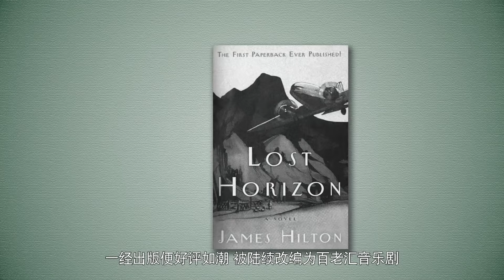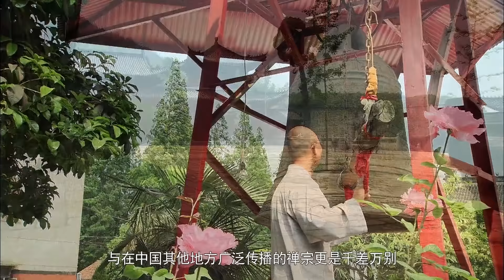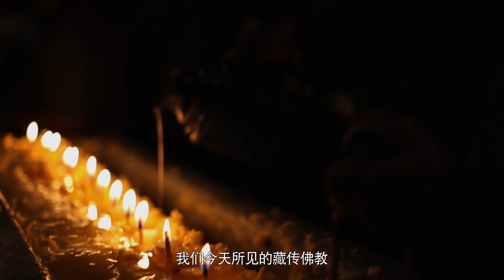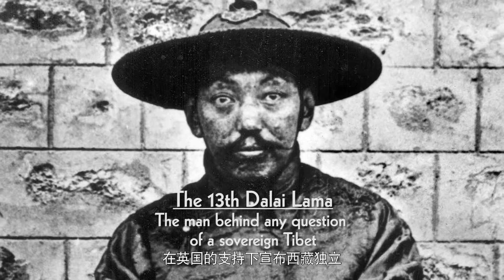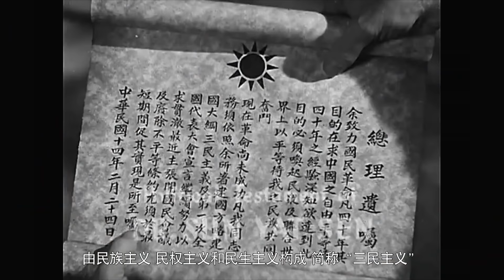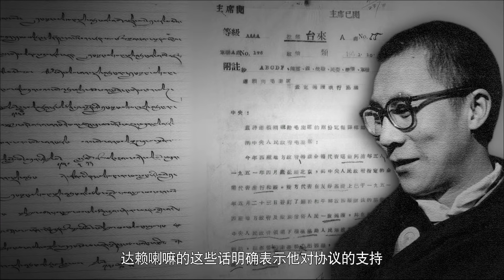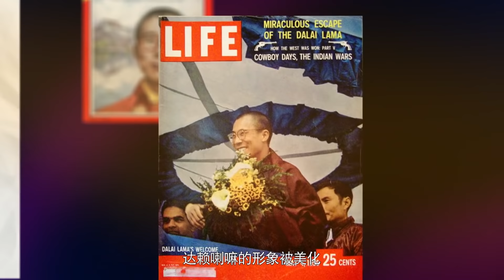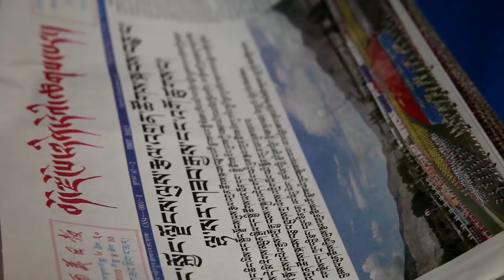TIBET - The Truth [Chinese subtitles] HD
The accumulated history of Tibet and other issues contributing to the current situation in the region as it relates to China.